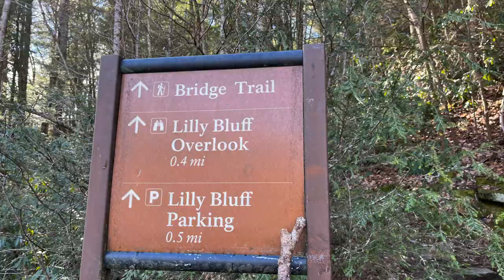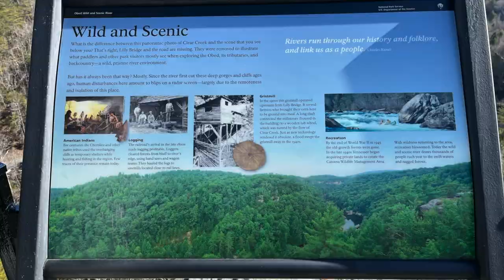USA Obed Wild And Scenic River tourist attraction in Lancing, Tennessee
Obed Wild & Scenic River (U.S. National Park Service)traveling